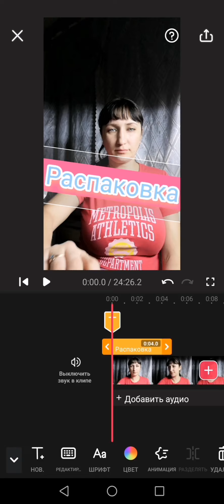Коассная Распаковка от подписчицы👍👍👍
По всем вопросам и предложениям обращайтесь ко мне на ват сап 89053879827 Юля